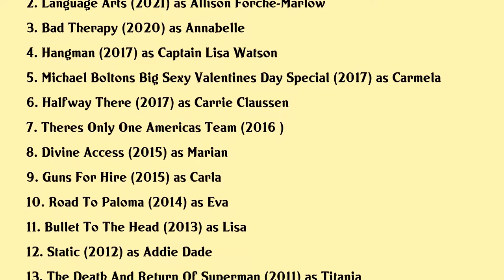Sarah Shahi Movies list Sarah Shahi| Filmography of Sarah Shahi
Sarah Shahi Full Movies List Filmography of Sarah Shahi

Latest movies of Sarah Shahi are:

1. Black Adam
2. Language Arts
3. Bad Therapy
4. Hangman
5. Michael Boltons Big Sexy Valentines Day Special
6. Halfway There
7. Theres Only One Americas Team
8. Divine Access
9. Guns For Hire
10. Road To Paloma
11. Bullet To The Head
12. Static
13. The Death And Return Of Superman
14. The Trouble With Bliss
15. I Dont Know How She Does It
16. Crossing Over
17. Shades Of Ray
18. Americaneast
19. Rush Hour 3
20. The Dog Problem

Complete list of movies acted by Sarah Shahi are in this video.

Please Comment down your favorite movie of Sarah Shahi